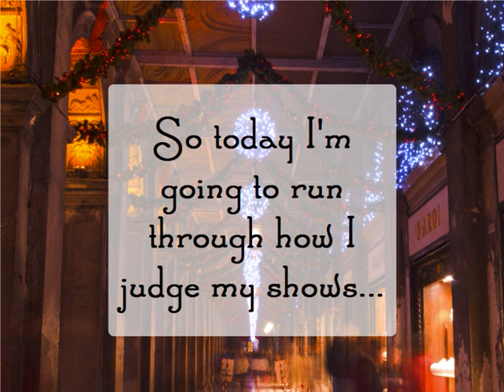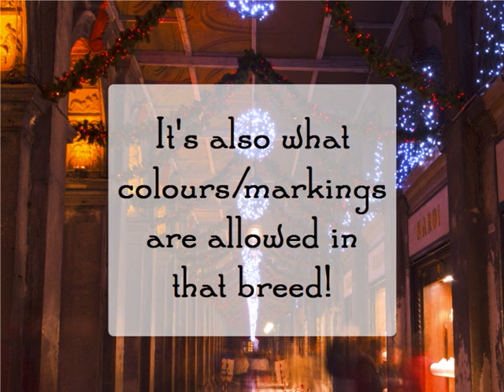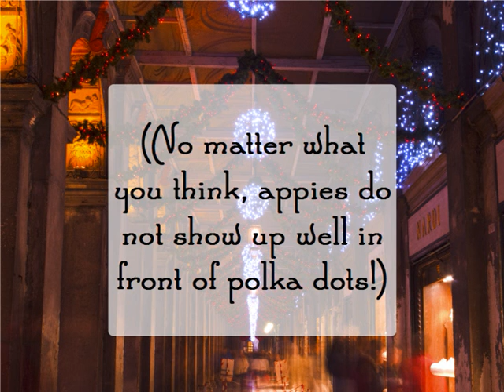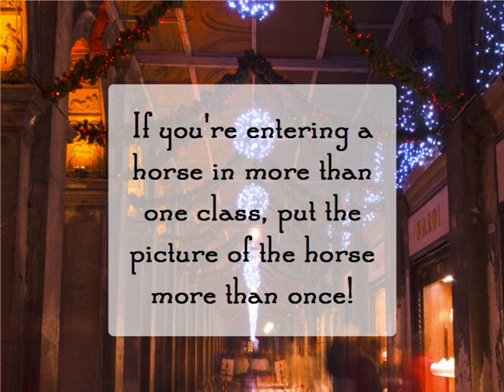On The Sixth Day Of Spicemas...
How I judge shows and some tips! Day 6 of Breyer Vlogmas / Spicemas.